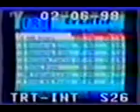TRT INT - Teletext Yayını (02.06.1998)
NOT: Videoplex Yayını Dolayısıyla Arka Planda Radyo Yayını Var.